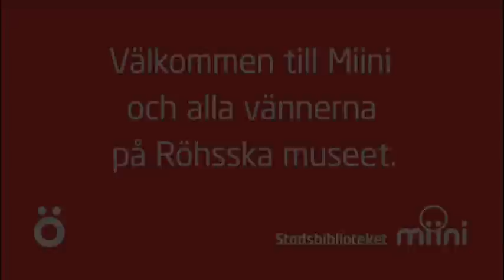Miini flyttar från Stadsbiblioteket till Röhsska!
Hej! Jag heter Miini och bor i ett litet bibliotek. Det är för barn 0-5 år och ligger på Röhsska museet. Hos mig kan du läsa, låna, prata, pyssla, få boktips, lyssna på sagostunder, busa och mysa.

Jag gillar att bo i biblioteket. Här finns så mycket att titta på. Och böckerna använder jag till allt möjligt. Jag läser dem, fantiserar om sagorna, lägger de med samma färg i en hög och bygger torn med dem. Kram -- vi ses snart!

Film producerad av:
Rebecca Hansson, Stadsbiblioteket Göteborg
Camilla Lindahl, Röhsska museet